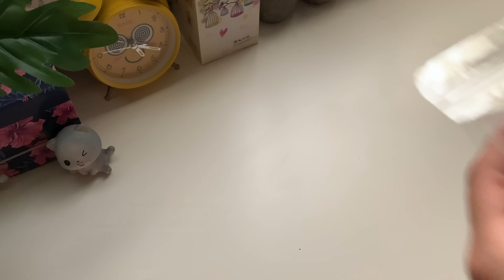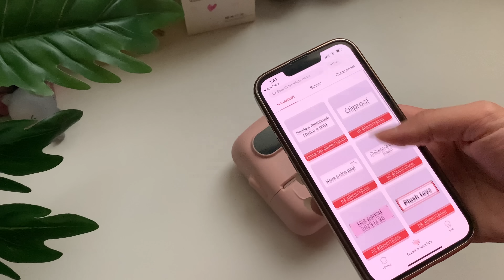مشترياتي من شي ان | اشياء كنت متردده اشتريها والصدمة ! 🙊💗